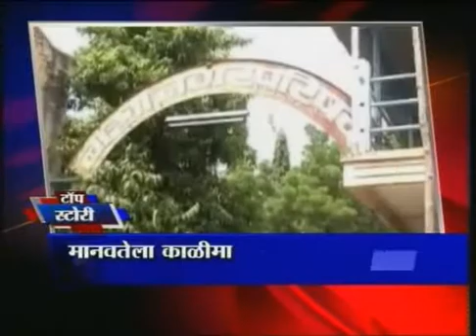IBN Lokmat Top Stories (afternoon) 22 October 2013